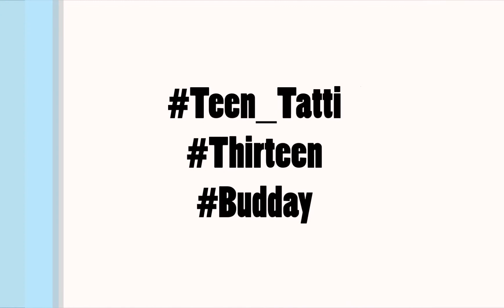Happy B'day Tatti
нappy вιrтнday тaттι!!!

нope тнιѕ ιѕ тнe вegιnιng oғ yoυr greaтeѕт, мoѕт wonderғυl year ever!
тт-тeen тaттι (хD !)